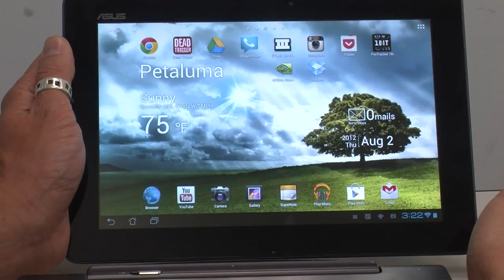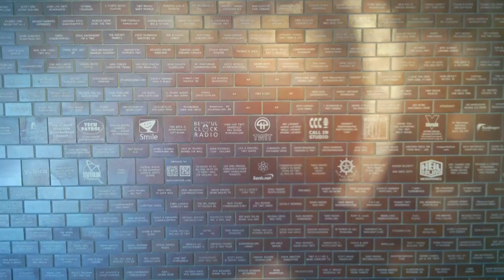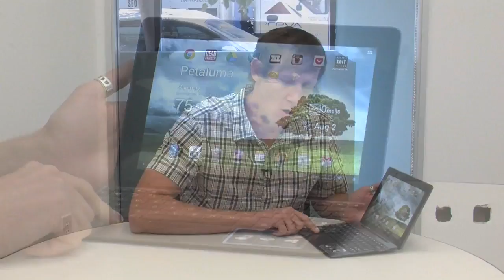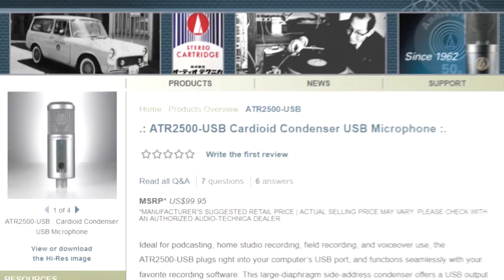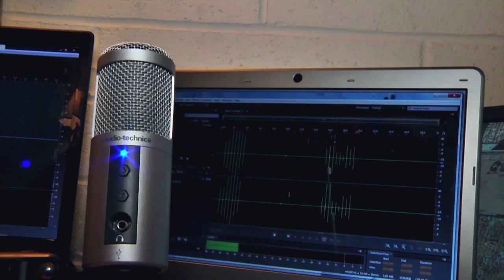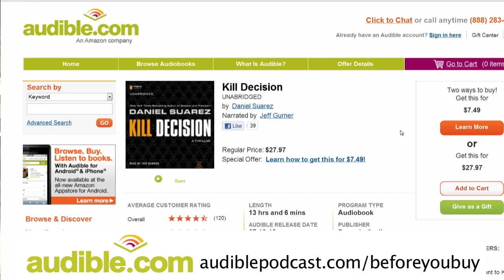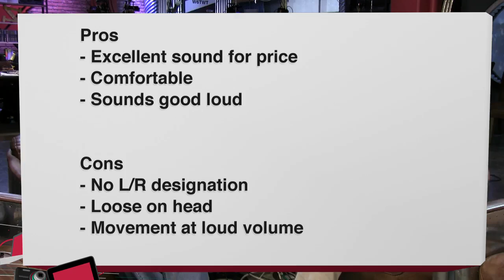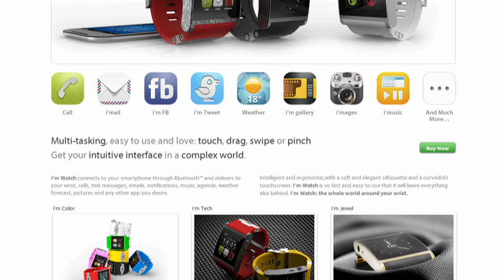Before You Buy 31: ASUS Transformer Pad Infinity, AudioTechnica microphones, i'm WATCH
Reviews of ASUS Transformer Pad Infinity, AudioTechnica microphones, i'm WATCH, and more.

Featuring Fr. Robert Ballecer, Jason Howell and John Slanina.

Running time:: 33:01